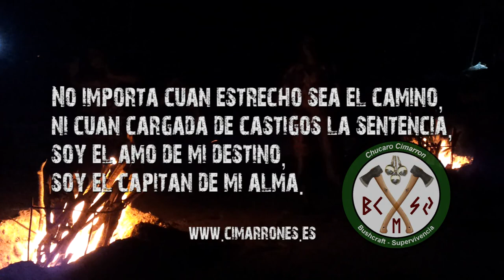Curso Especialización Selva 2014 (Amazonas) - Llegada a la escuela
Primer capítulo sobre el curso de supervivencia en selva de la escuela de supervivencia Anaconda1 de Pepe Ogalla.

Llegada a las instalaciones de la escuela y posterior campamento en la selva.